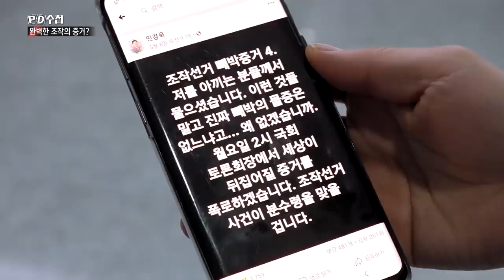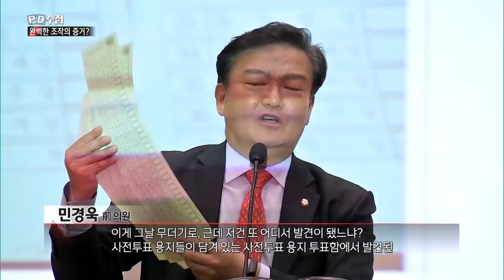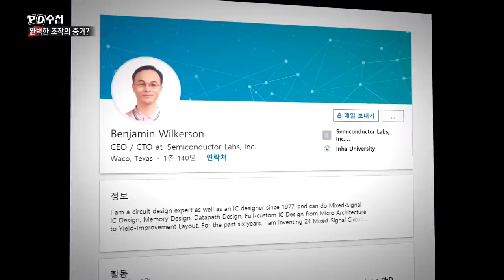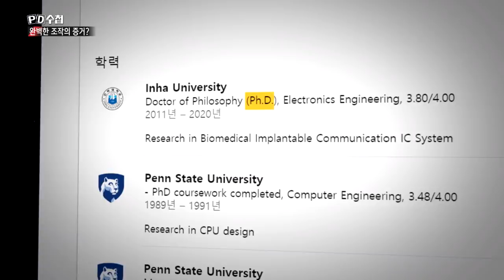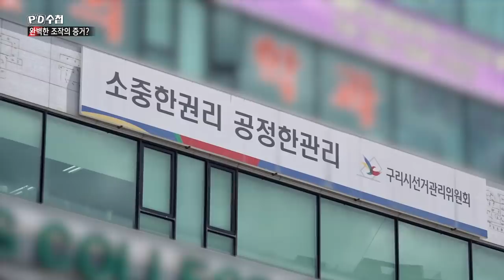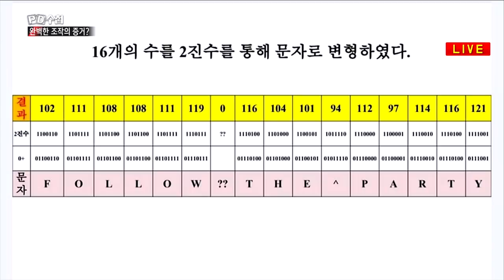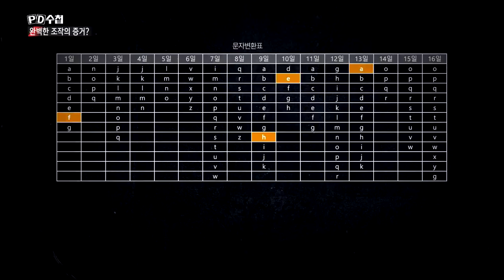[PD수첩 핫클립] Follow the PARTY, 중국 공산당이 총선에 개입한 증거?